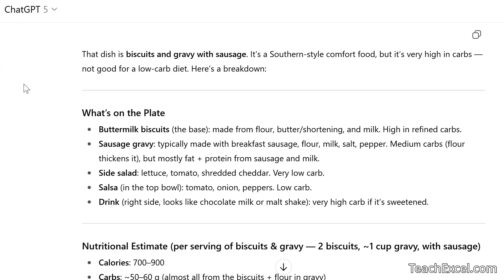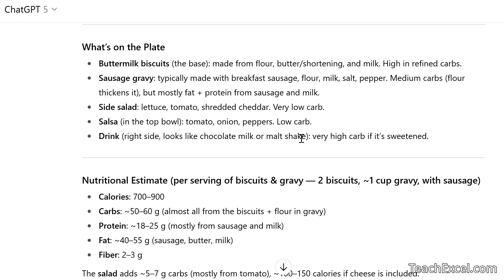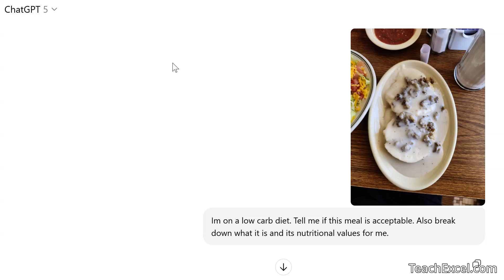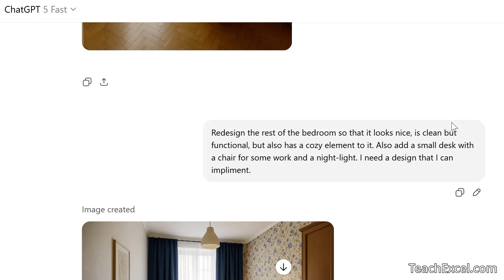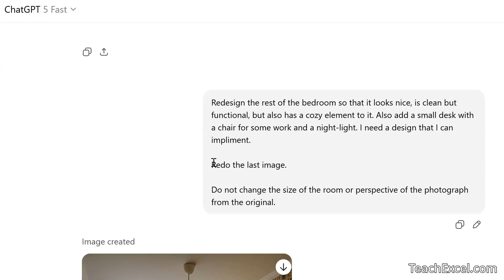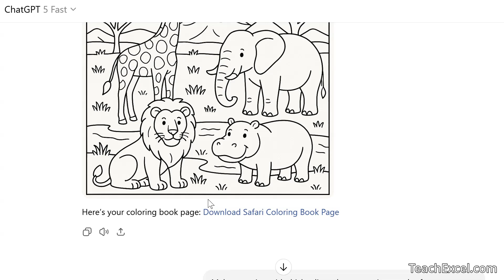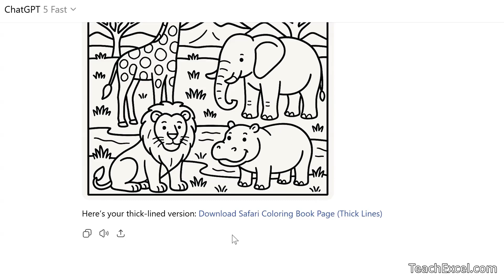3 Practical Uses for AI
How to use AI to help you every day.

These examples include:
How to track calories/your diet using AI.
How to design a room or house using AI.
How to make a children’s coloring book using AI.

These 3 examples should help you understand some of the many and diverse ways that you can use AI.

00:00 intro
00:55 Diet/Calorie Tracker AI
03:35 Interior Design with AI
06:04 Make a Children’s Coloring Book with AI